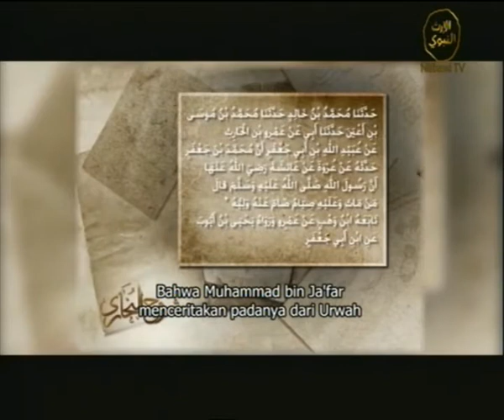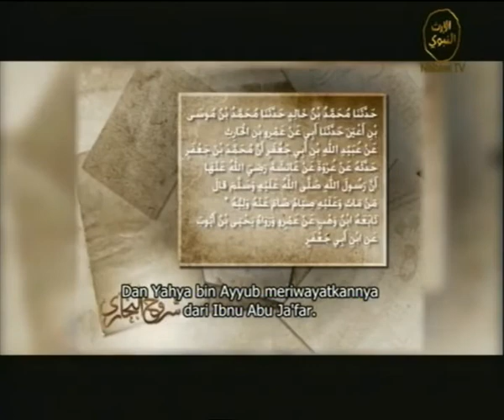Orang Yang Wafat Dan Meninggalkan Hutang Puasa ♦ Habib Ali Zainal Abidin bin Abdurrahman al Jufri